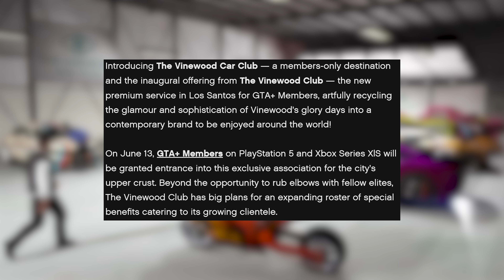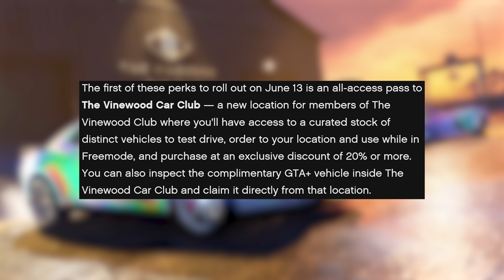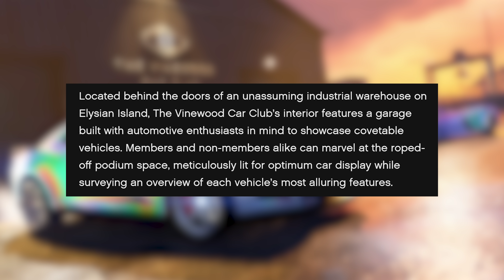VINEWOOD CAR CLUB! NEW TO GTA 5 ONLINE NEXT WEEK! (San Andreas Mercenaries)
NEW ELITE CAR CLUB IN GTA 5 ONLINE